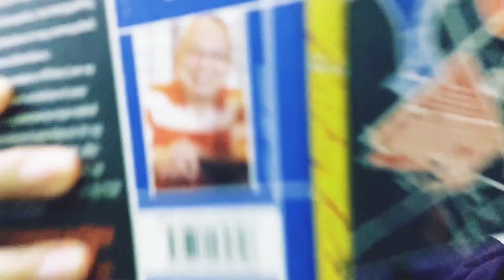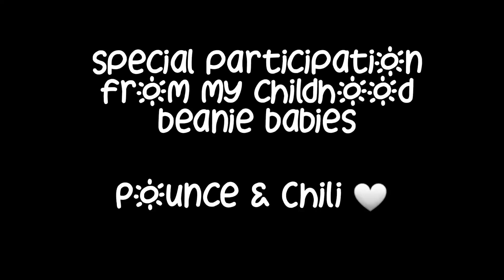Id rather be alone - RASA (Official Music Video)